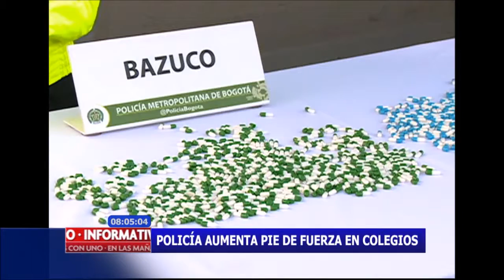Policía aumenta pie de fuerza en colegios de Bogotá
En lo corrido del mes de septiembre se han intervenido 16 colegios en cinco localidades de Bogotá y se han capturado a 33 personas que presuntamente comercializaban droga.